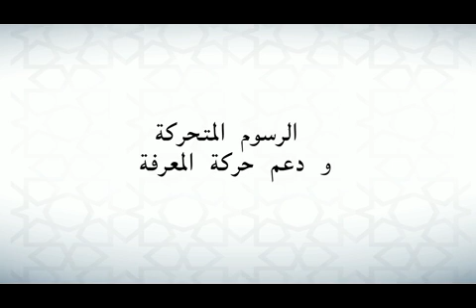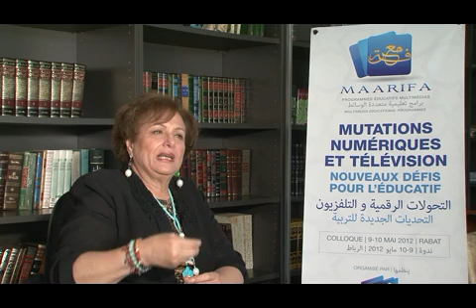Shewekar khalifa au Colloque Maarifa - Rabat, 9 et 10 Mai 2012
Colloque Maarifa - Rabat, 9 et 10 Mai 2012
« Mutations numériques et télévision : nouveaux défis pour l'éducatif »